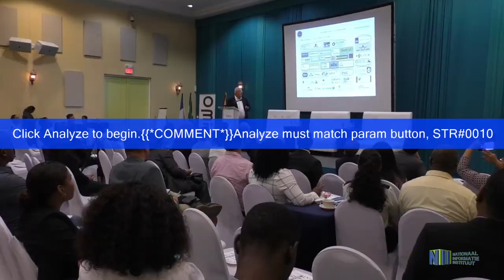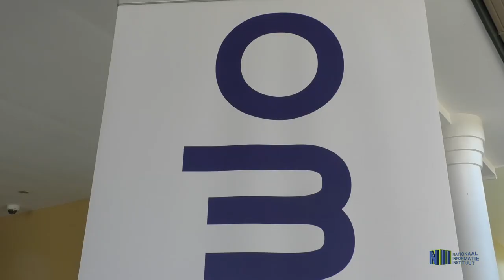CONFERENTIE OVER DE OVERGANG NAAR DUURZAME OP ENERGIE GEBASSEERDE ECOMONIE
In de Royal Ballroom van hotel Torarica is op donderdag 24 oktober een tweedaagse conferentie van start gegaan omtrent de overgang naar een duurzaam op energie gebaseerde economie in de Guyana’s. Deze bijeenkomst wordt georganiseerd door de ministeries van Handel, Industrie en Toerisme en Natuurlijke Hulpbronnen. Dit doen zij in samenwerking met Business Group NV en de organisatie “One Basin, Three Nations”.